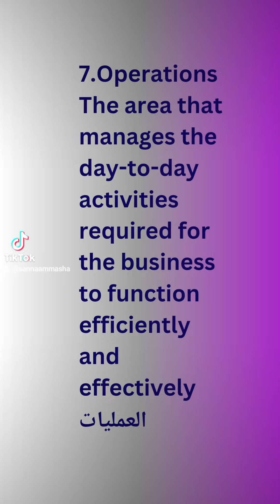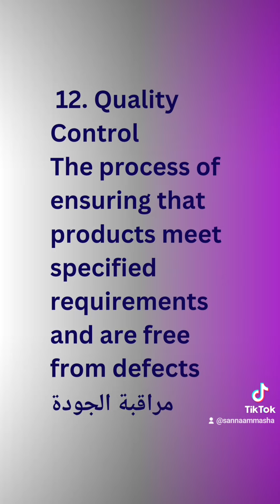Company components.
Hello dear audience
Here are advanced vocabulary words related to the components of a company, along with their meanings in English and their translations in Arabic:
1.Administration
The management of a company, responsible for making decisions and overseeing operations
الإدارة
2.Human Resources (HR)
The department responsible for managing employee-related functions, such as recruitment, training, and benefits
الموارد البشرية
3.Finance Department
The division responsible for managing the company's financial activities, including budgeting, accounting, and investments
قسم المالية
4.Marketing Department
The team focused on promoting and selling products or services, conducting market research, and developing branding strategies
قسم التسويق
5.Sales Department
The group responsible for selling products or services and generating revenue for the company
قسم المبيعات
6.Research and Development (R&D)
The division dedicated to innovating and improving products or services through research and technological development
البحث والتطوير
7.Operations
The area that manages the day-to-day activities required for the business to function efficiently and effectively
العمليات
8.Customer Service
The department focused on assisting customers before, during, and after a purchase to ensure satisfaction
خدمة العملاء
9.Legal Department
The team responsible for overseeing legal matters, ensuring compliance with laws, and handling contracts
القسم القانوني
10. IT Department
The division that manages the company’s technology infrastructure, including software, hardware, and information systems
قسم تكنولوجيا المعلومات
11. Supply Chain Management
The coordination of production, shipment, and distribution of products from suppliers to customers
إدارة سلسلة التوريد
12. Quality Control
The process of ensuring that products meet specified requirements and are free from defects
مراقبة الجودة
13. Public Relations (PR)
The practice of managing the spread of information between an organization and the public to maintain a positive image
العلاقات العامة
14. Corporate Strategy
The overall plan and direction a company takes to achieve its goals and objectives
الاستراتيجية المؤسسية
15. Board of Directors
A group1 of individuals elected to represent shareholders and oversee the company’s management and policies
مجلس الإدارة
Hope you find them beneficial